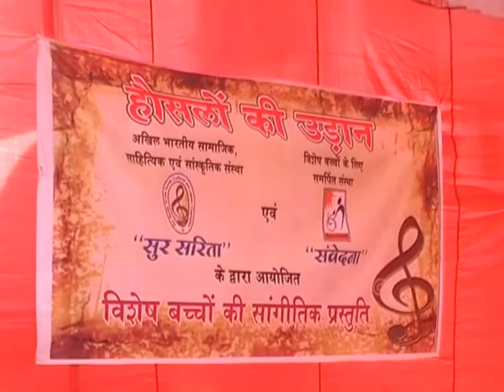Musical presentation by cerebral palsy affected children & family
Children with any kind of physical disability always wants break from routine therapy program. this break can be utalised in by organizing outdoor and indoor activity. this outdoor and indoor activity enhances speed of their functional recovery. this activity can be one of the play activity on ground, music, dance, painting and mind game. for more info